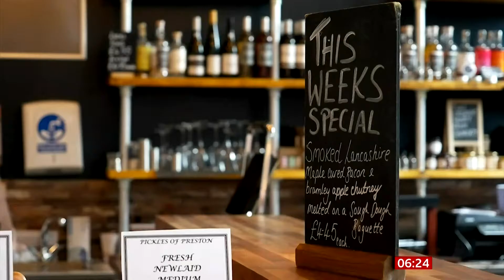BBC breakfast : Researching market customers across the UK.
The sun is making the general public go out especially on the days we can get a good bargain. Eventually I  do work out where to go the service makes me deside.

Theres a saying " service with a smile " A good chat from market  holders  helps a sealed deal feeding friendships as well as filling fridges.

Have a great day today Sunday 6th June it should be a good day at the carboot sale hopefully the weather keeps out. the weather forcast says showers but let's see if we can have a good spell of sun.

I have a feeling that if there is going to be showers in many areas this wong might become true " lyrics "

lots of people in Great Britain have been booking a staycation because they have seen sunshine and blue skies we havent seen what it can really do yet and this summer is going to become a happy one .

if  you have a friend whats lonely give them a telephone line making a difference

songs from lyrics mean a lot most songs are true and positive.

Bye take care x